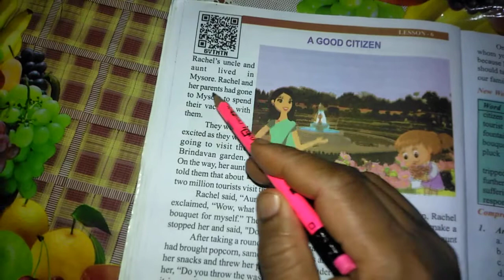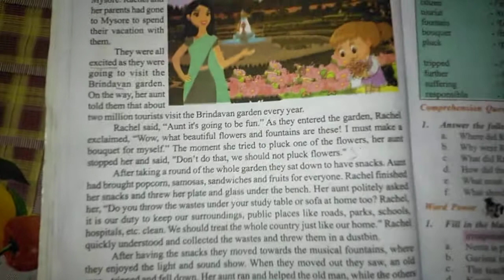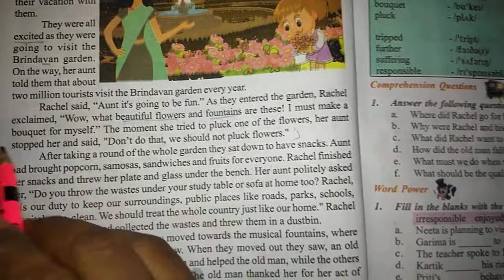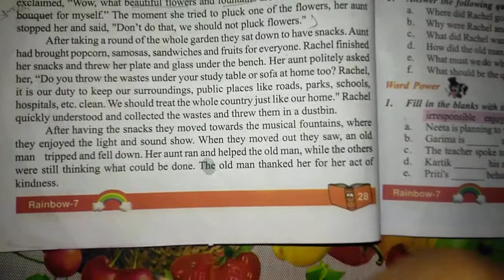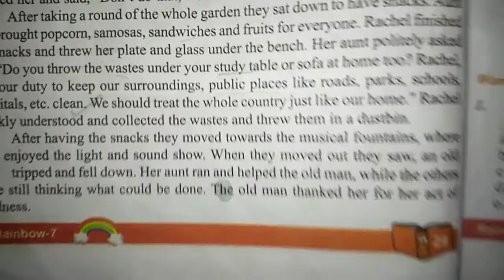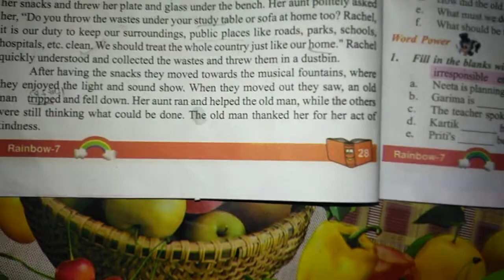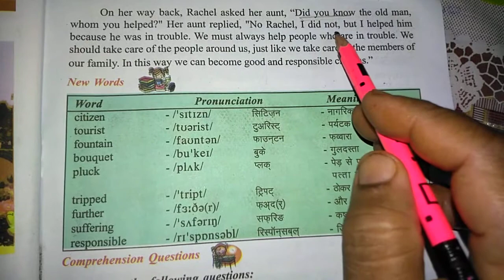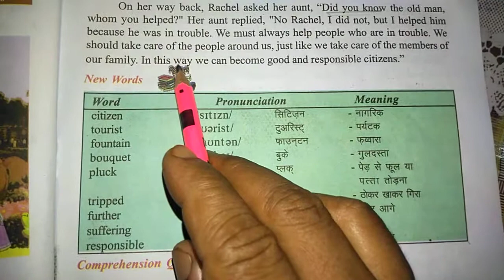Good Citizen part 1